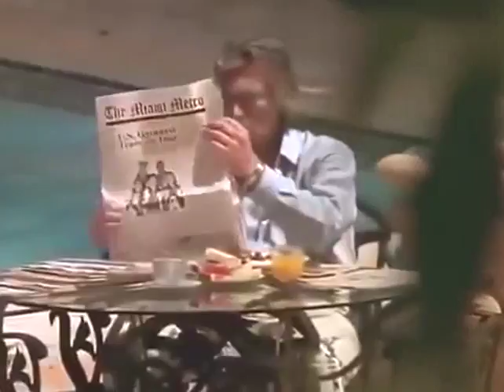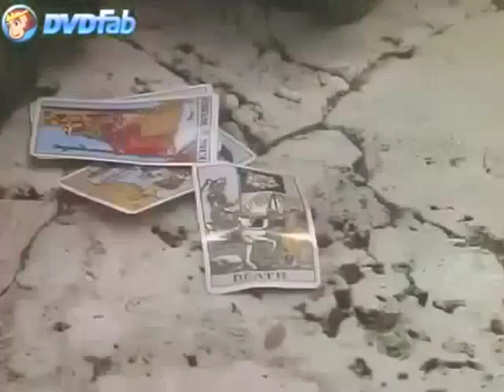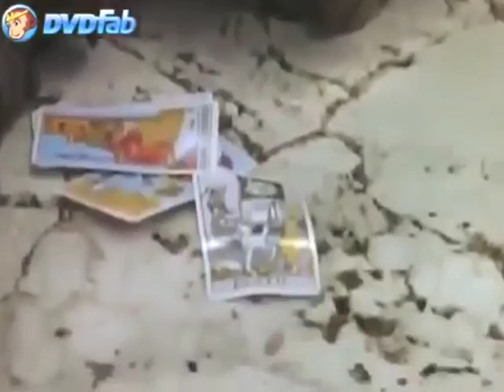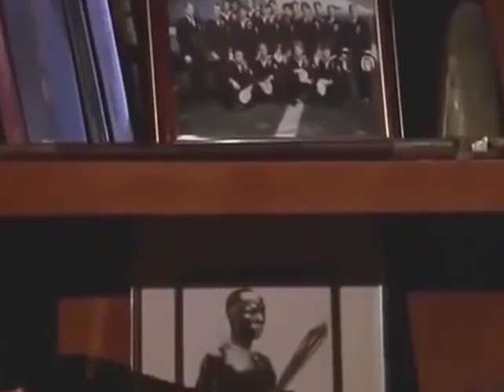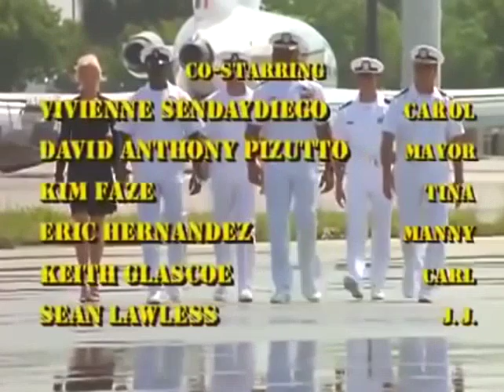Angels Warriors Tribe Tiger Best Kung Fu Best Action Movies 2017 in AMERICAN 720p